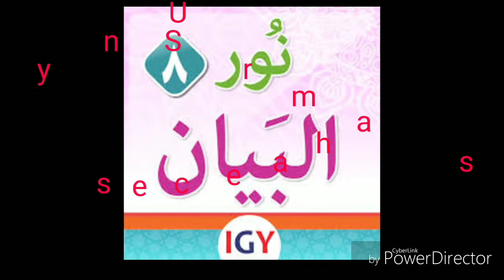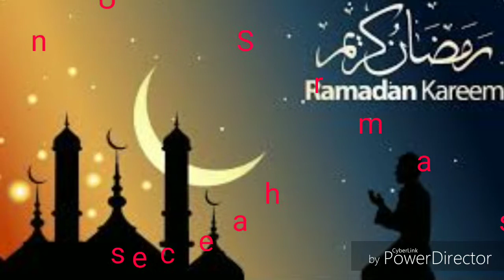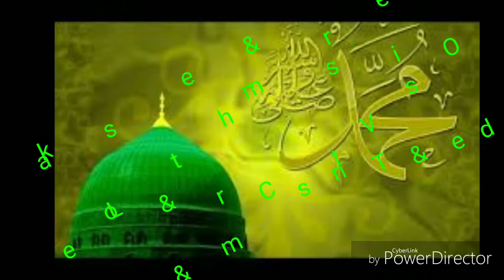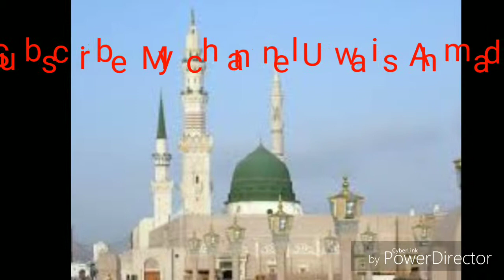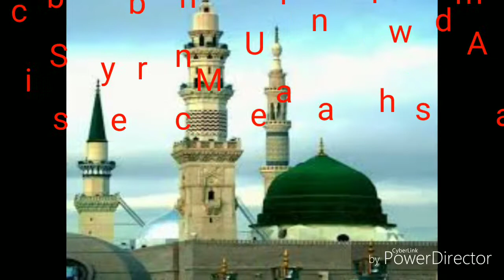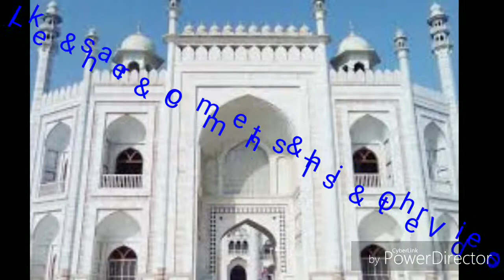तक़रीर, latest taqreer, taqreer 2019, new kalam, hanfi khitab, hanfi taqreer,بیان۔